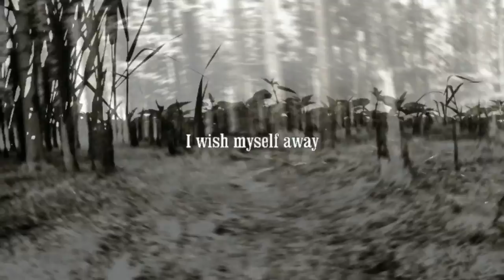THE BEAUTY OF GEMINA - NARCOTICA / ACOUSTIC VERSION (DREAMSCAPES - OFFICIAL CLIP)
THE BEAUTY OF GEMINA Dreamscapes - a kind of visual art to introduce songs from the new acoustic album The Myrrh Sessions in a different way.
It's also our goal to inspire and motivate you taking pictures and clips in your way. So let's bring out our dreams and share!

Song taken from the album THE MYRRH SESSIONS, written and produced by Michael Sele, tBoG Music.

& many countries more! Just contact your local CD dealer.
The album is also available worldwide on iTunes und many other platforms.